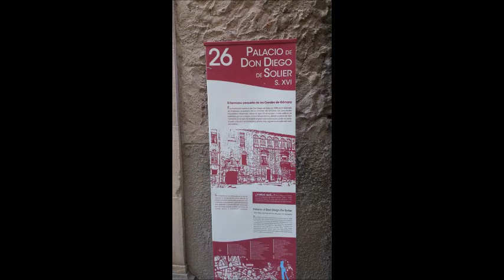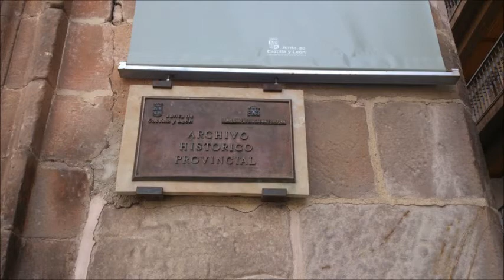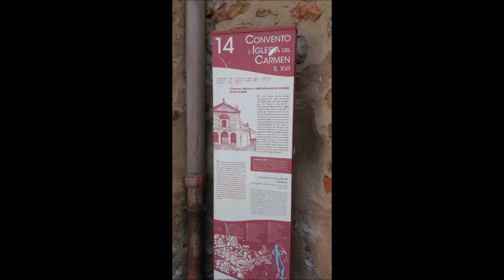soria 2 parte ,spain